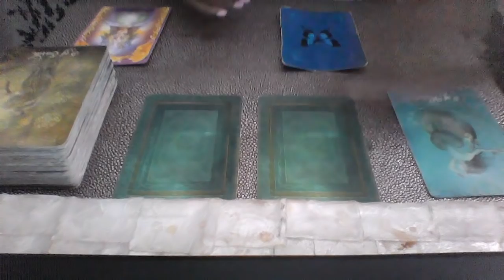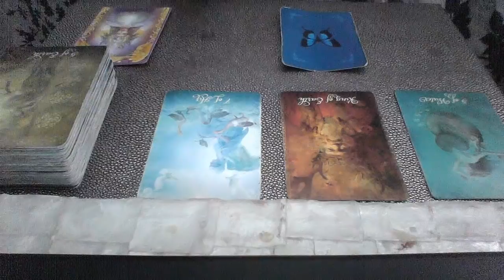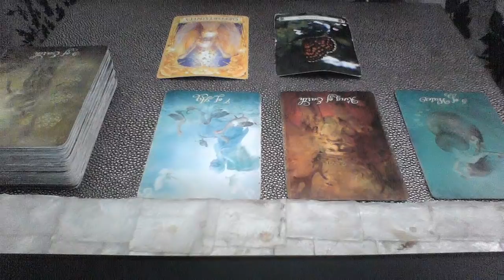PISCES OCT 22 28 2018 THEY ARE PLANNING BEHIND YOUR BACK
My astrological makeup:

Sun: Aquarius
Moon: Libra
Ascendant: Aries

Ellej446
TAROTOFELLE